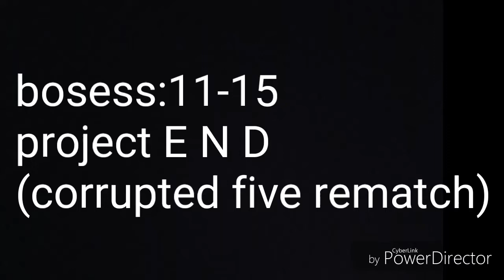Nooboy 3 (seasonal destruction) bosses 11-15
We near the endgame bois